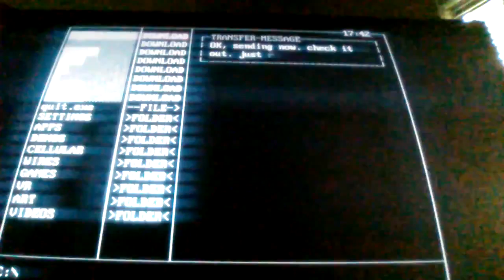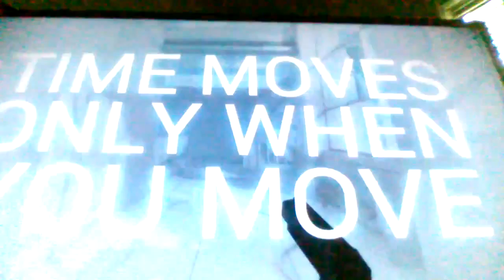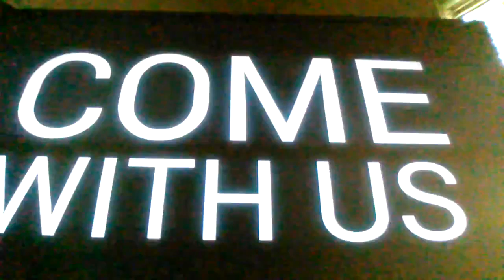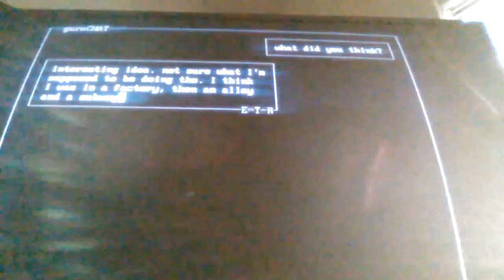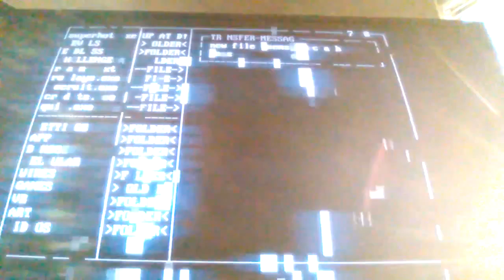Sob: Superhot 1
Today I play super hot a game where if you move time moves